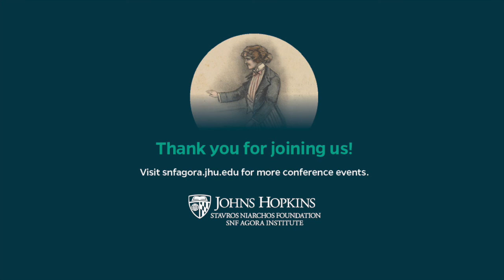Women Leading the Fight for Civil Rights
Part of Virtual Conference Series Remember, Reflect, Recommit: Celebrating Women's Suffrage

Women regularly outpace men in voter registration and election turnout, giving them an edge at the polls and a loud voice in electoral politics. But even before they had the right to vote, women—including women of color—played a vital role in shaping our democracy. And they continue to do so today, using other forms of civic engagement to effect large-scale social change-from suffragists and civil rights activists fighting for equal rights, to women journalists exposing abuse and corruption. This conversation will explore the many ways that women past and present have used their voices-through writing, agitating, and organizing-to profoundly influence our democracy.

PANELISTS
 • Hahrie Han
INAUGURAL DIRECTOR, SNF AGORA INSTITUTE & PROFESSOR, DEPARTMENT OF POLITICAL SCIENCE, KSAS
Han specializes in the study of organizing, movements, civic engagement, and democracy. Her newest book, Prisms of the People: Power and Organizing in 21st Century America, will be published in fall 2020.
 • Martha S. Jones
SOCIETY OF BLACK ALUMNI PRESIDENTIAL PROFESSOR AND PROFESSOR OF HISTORY AND SNF AGORA INSTITUTE
Jones is a legal and cultural historian whose work examines how black Americans have shaped the story of American democracy. Her most recent book, Vanguard: How Black Women Broke Barriers, Won the Vote, and Insisted on Equality for All, was published in September.